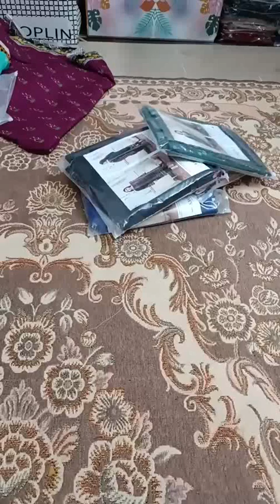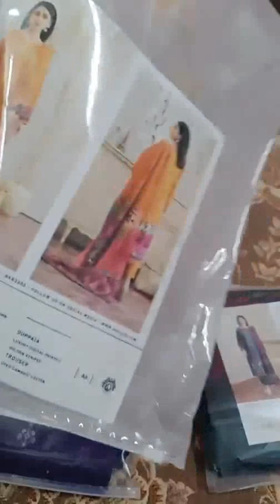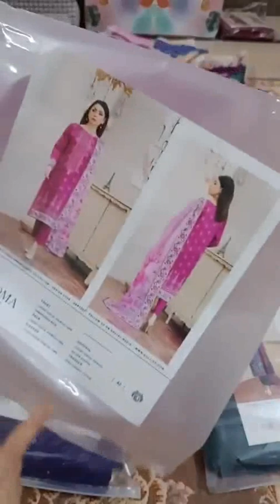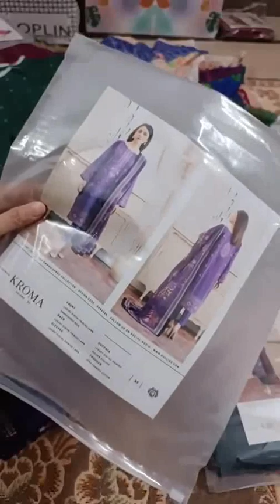kroma by Gulljee..Sale Price 3000